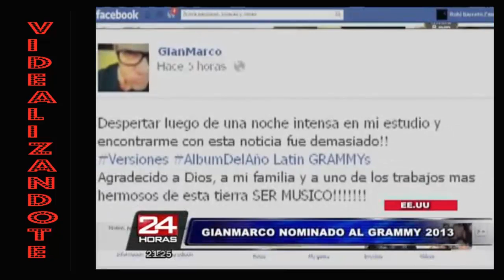Gian Marco- Nominado Mejor Album 2013 Latin Grammy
Sin Duda alguna, Gianmarco es el artista Peruano que en los ultimos años mas  satisfacciones musicales, Internacionalmente hablando, nos ha brindado.  Este año 2013 nuevamente es nominado al mejor album del año compitiendo con excelentes artistas. Entre ellos Miguel Bose, quien estara recibiendo un homenaje a la personalidad del año en la celebracion de los "Latin Grammy" a celebrarse este 21 de Noviembre en la ciudad de Las Vegas EE.UU. En una entrevista que se le hizo a pocos dias de esta magna celebracion dijo que se encuentra doblemente feliz , puesto que en esta ocacion estara cantando en vivo durante la ceremonia.